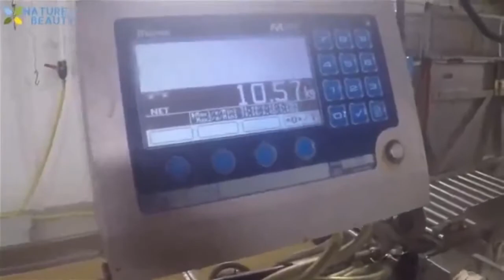Amazing Automatic Lines, Catching and Processing Fish Right on Ship, Big Catch in The Sea